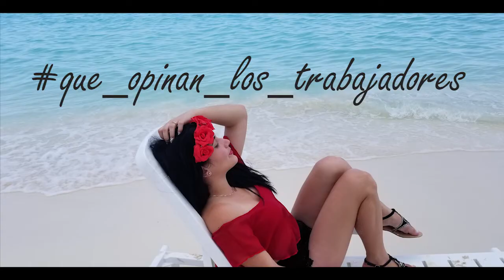Secretos de Cayo Santa María.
Cayo Santa María es una pequeña isla frente a la costa norte de Cuba. Es conocida por sus playas y los deportes acuáticos. La playa Gaviotas, en el noreste, está rodeada de la frondosa vegetación del Refugio de Fauna de Cayo Santa María, que alberga una gran cantidad de aves. El central complejo Pueblo La Estrella tiene un mercado de artesanía, restaurantes y bares. Hay espectáculos de delfines y lobos de mar en el Acuario Delfinario Cayo Santa María.